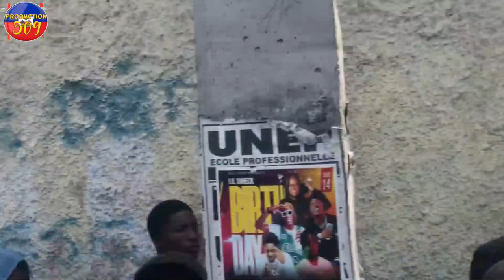FWA SA ZEN AN RESI PETE ELèV LISE TRANBLE PEYI A KOZE SA TROP POU NOU